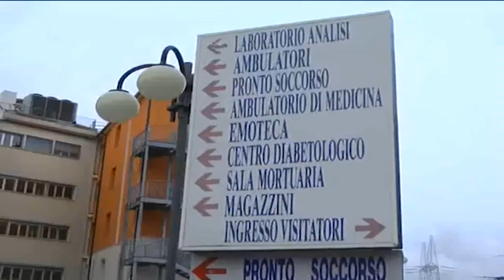PAURA NEL BOSCO, 40 ENNE MORSO DA UNA VIPERA FINISCE IN OSPEDALE